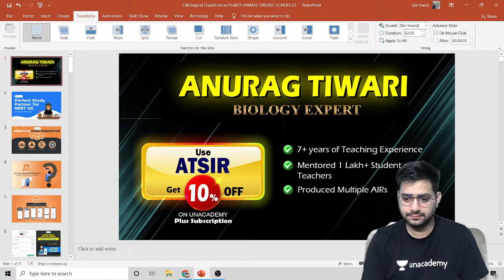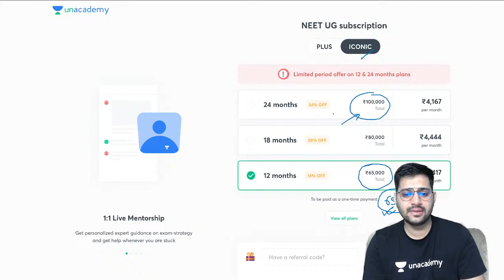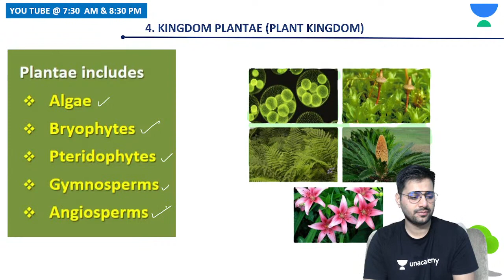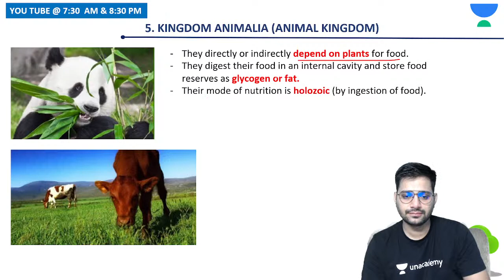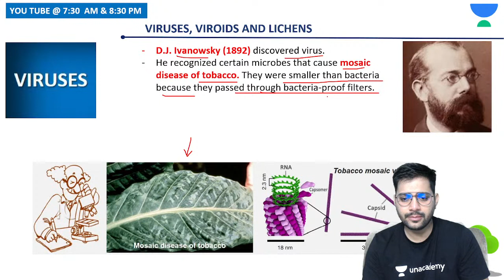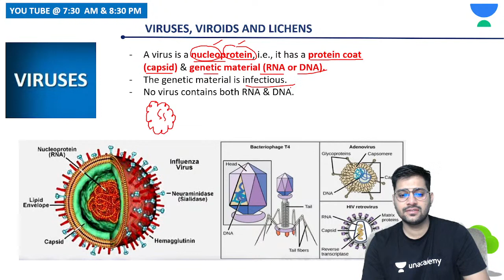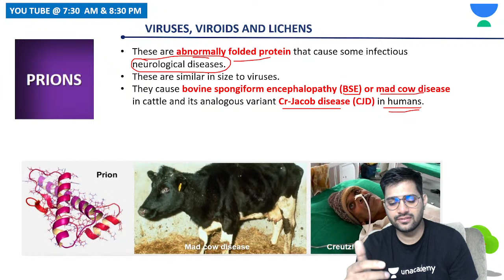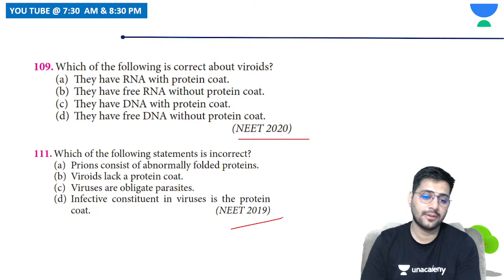Biological Classification | Lecture 4 | Biology | NEET 2022/23 | PerfectioNEET | Anurag Tiwari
In this session, Anurag Tiwari will be teaching about Biological Classification for NEET Biology. He also shares his various strategies and preparation which help to crack the NEET examination.

👉🏻 Anurag Tiwari and other top Educators are teaching live on Unacademy.

Unacademy Subscription Benefits:
1. Learn from your favorite Educator
2. Dedicated DOUBT sessions
3. One Subscription, Unlimited Access
4. Real-time interaction with Teachers
5. You can ask doubts in a live class
6. Limited students
7. Download the videos & watch them offline